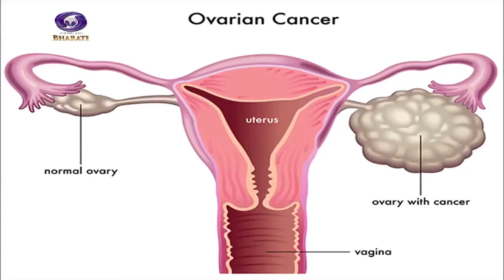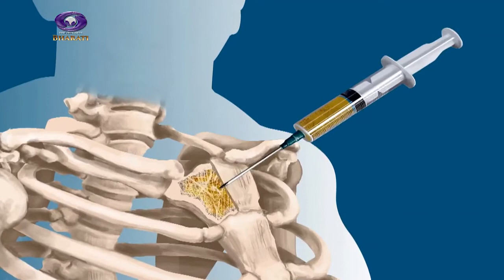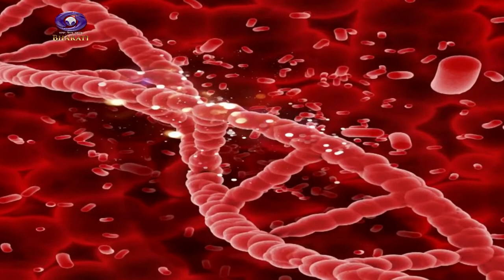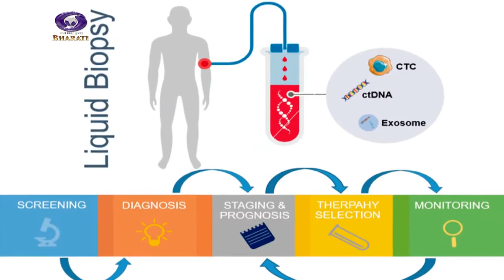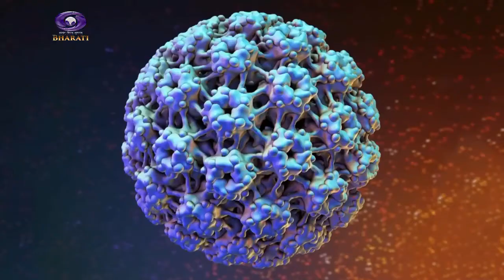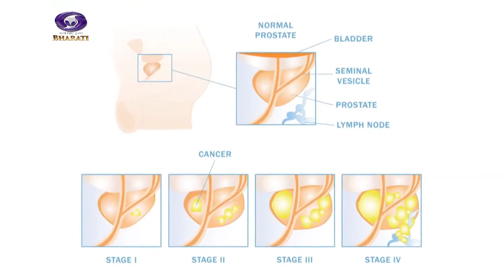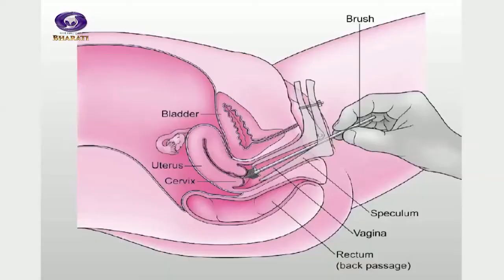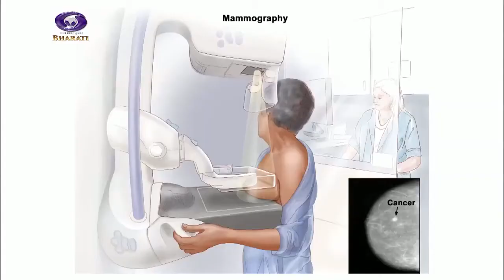Fight against Cancer : Dr. Sarika Gupta। महिला कैंसर रोग विशेषज्ञ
Celebrate cancer awareness month this February by learning, growing and spreading your knowledge.

Stay updated about the latest technology and advancement in cancer treatments with Dr. Sarika and Dr. Anup exclusively featured on DD Bharati!

Senior Consultant Gynecologic Oncology and Robotic
Indraprastha Apollo Hospital, New Delhi